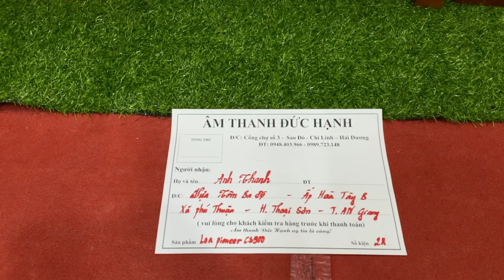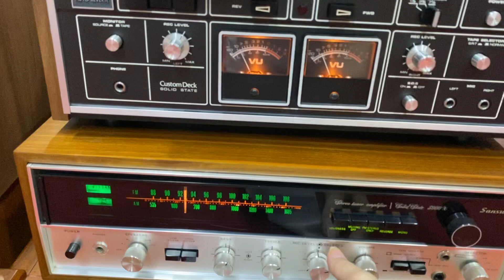Test cặp loa cổ pioneer CS -F900 gửi anh khách ở An Giang ngày 6/8/2021 ạ! Thanks anh nhé